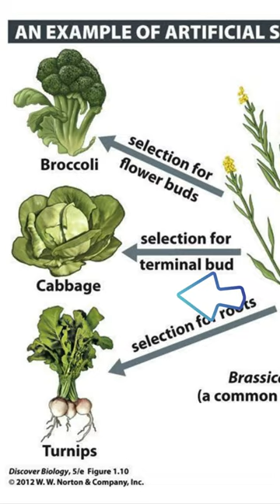முட்டைகோஸும் காலிஃளாரும் ஒன்னா? வேறயா ? | kaattinkathai cauliflower and cabbage same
Cauliflower and cabbage are both members of the Brassica oleracea species, which also includes vegetables like broccoli, Brussels sprouts, kale, and collard greens. While they belong to the same species, cauliflower and cabbage are distinct vegetables with different appearances, flavors, and culinary uses.

Here are some key differences between cauliflower and cabbage:

1. **Appearance**:
   - Cauliflower: Cauliflower typically has a compact head composed of undeveloped flower buds (called curds) surrounded by thick, green leaves. The curds can be white, purple, green, or orange, depending on the variety.
   - Cabbage: Cabbage forms a round or oval-shaped head with tightly packed leaves that can range in color from green to red or purple, depending on the variety.

2. **Flavor and Texture**:
   - Cauliflower: Cauliflower has a mild, slightly sweet flavor and a firm, crisp texture when raw. It softens and develops a creamy texture when cooked.
   - Cabbage: Cabbage has a distinctively crisp and crunchy texture, with a slightly peppery or bitter flavor when raw. It can be cooked, but it retains some of its crunchiness.

3. **Culinary Uses**:
   - Cauliflower: Cauliflower is often used as a low-carb substitute for grains or potatoes and can be roasted, steamed, boiled, or mashed. It's also popular in dishes like cauliflower rice, cauliflower pizza crust, and cauliflower "wings."
   - Cabbage: Cabbage is versatile and can be eaten raw in salads or slaws, fermented into sauerkraut or kimchi, or cooked in stir-fries, soups, stews, or braises. It's a staple ingredient in dishes like coleslaw, cabbage rolls, and cabbage soup.

While cauliflower and cabbage are both nutritious vegetables rich in vitamins, minerals, and fiber, they have distinct characteristics that make them suitable for different culinary applications.
Cauliflower and cabbage share several similarities, primarily because they belong to the same species, Brassica oleracea, which encompasses a diverse range of vegetables. Here are some ways in which cauliflower and cabbage are similar:

1. **Taxonomic Classification**: Both cauliflower and cabbage belong to the species Brassica oleracea. This means they are closely related botanically and share many genetic characteristics.

2. **Nutritional Profile**: Cauliflower and cabbage are both nutritious vegetables rich in vitamins, minerals, and fiber. They are low in calories and carbohydrates and contain compounds that have been linked to various health benefits, such as reducing inflammation and supporting digestive health.

3. **Versatility**: Both cauliflower and cabbage are versatile vegetables that can be used in a wide range of culinary applications. They can be eaten raw or cooked, and they pair well with various seasonings, sauces, and other ingredients.

4. **Culinary Uses**: While they have distinct flavors and textures, cauliflower and cabbage can be used interchangeably in many recipes. For example, both can be roasted, steamed, stir-fried, or added to soups, stews, and salads.

5. **Cultural Significance**: Cauliflower and cabbage are important vegetables in many culinary traditions around the world. They are staples in various cuisines and are valued for their flavor, versatility, and nutritional value.

Despite these similarities, cauliflower and cabbage also have notable differences in appearance, flavor, and culinary uses. However, their shared botanical classification as members of the Brassica oleracea species underscores their common ancestry and genetic relatedness.
Certainly! Here are some interesting facts about cauliflower:

1. **Origin**: Cauliflower is believed to have originated in the Mediterranean region, where it has been cultivated for thousands of years. It was introduced to Europe by Arab traders during the Middle Ages.

2. **Botanical Classification**: Cauliflower belongs to the species Brassica oleracea, which also includes other vegetables like cabbage, broccoli, kale, and Brussels sprouts. These vegetables are all part of the same species but have been selectively bred for different characteristics.

3. **Varieties**: Cauliflower comes in several different varieties, including white, orange, green, purple, and even fractal or "Romanesco" cauliflower, which has a striking spiral pattern.

4. **Nutritional Content**: Cauliflower is low in calories and carbohydrates but rich in vitamins and minerals, including vitamin C, vitamin K, folate, and potassium. It's also a good source of fiber and contains various antioxidants.

5. **Versatility**: Cauliflower is incredibly versatile and can be used in a wide range of dishes. It can be roasted, steamed, boiled, mashed, riced, or even made into pizza crusts and breadsticks. It's a popular ingredient in both raw and cooked dishes.

6. **Health Benefits**: Eating cauliflower has been associated with numerous health benefits, including improved digestion, reduced inflammation, and decreased risk of certain chronic diseases,